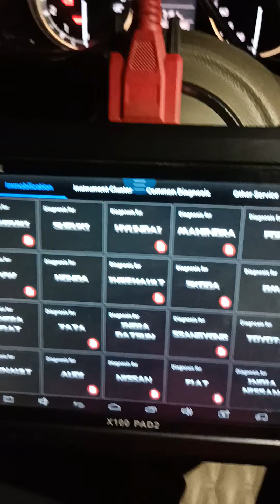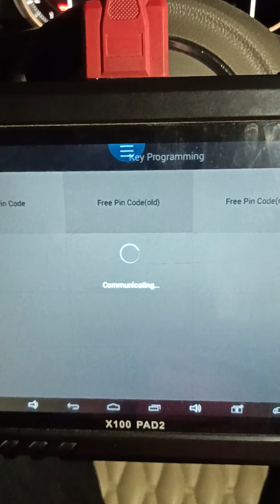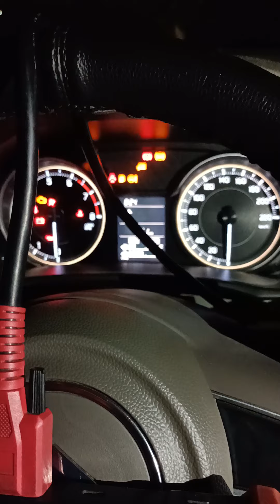Maruti Suzuki New #2019 model Ertiga key programming x100 pad2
Maruti Suzuki Ertiga new model all key lost programming and add key